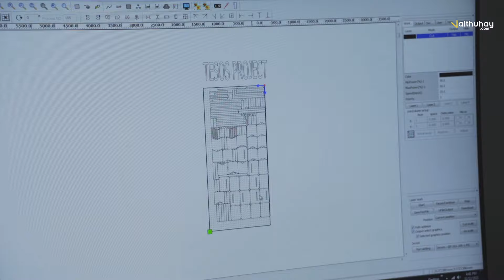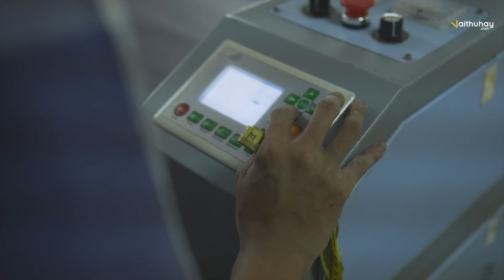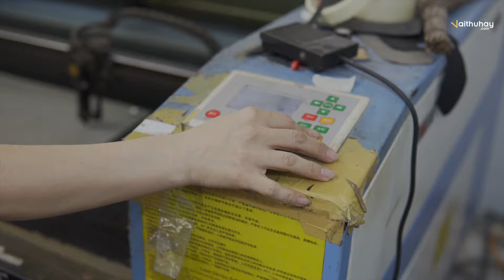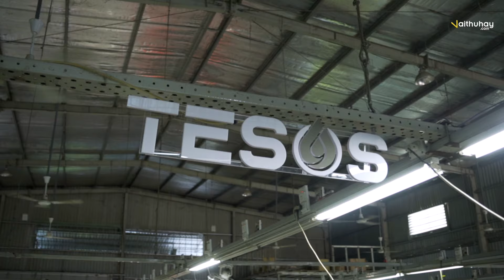Quy trình sản xuất túi TESOS | How to make High Techbag TESOS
Trải qua 20-30 giai đoạn & chia làm 4 công đoạn chính với hơn 15 nhân công lành nghề làm việc để tạo ra chiếc túi TESOS hoàn chỉnh.
Cùng tham quan nhà máy TESOS để xem cách mà đội ngũ TESOS tạo ra 1 sản phẩm đạt chuẩn quốc tế nhé.

Link sản phẩm mà đội ngũ TESOS muốn mang đến cho các bạn
Đăng kí kênh để đội ngũ team vẫn hăng say tạo ra nội dung hay ho với những sản phẩm sáng tạo mà trước giờ bạn chỉ thấy trên mạng và đưa cho bạn cái nhìn chân thực nhất về sản phẩm.
Vaithuhay.com là một website phân phối và thiết kế sản phẩm công nghiệp sáng tạo, với mong muốn thiết lập lại một triết lý nhằm định nghĩa lại cuộc sống thông qua việc đổi mới các vật dụng hàng ngày hiện nay, sáng tạo hơn, tiện dụng hơn, mới mẻ hơn, nhiều cảm hứng hơn. Và cam kết kiên quyết cung cấp các sản phẩm sáng tạo, chất lượng kết hợp với thiết kế công nghiệp độc đáo để tạo ra giá trị mới.

Mọi thông tin qua SDT: 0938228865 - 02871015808